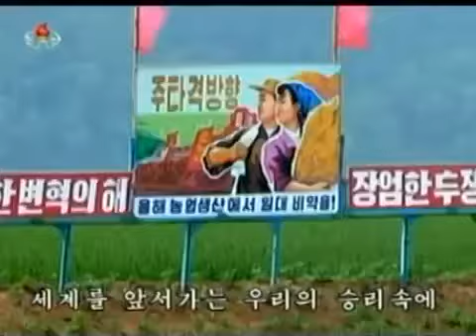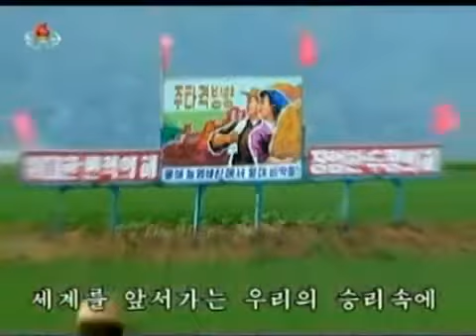The Most Popular Music Video in North Korea | Vladimir Putin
This video was obtained by someone in the North of South Korea picking up the broadcast signals on their television. This is not fake!

Our Friends in North Korea have just produced one of the best songs with the best music video ever. It has been at No.1 for over a year and I hope it stays that way.